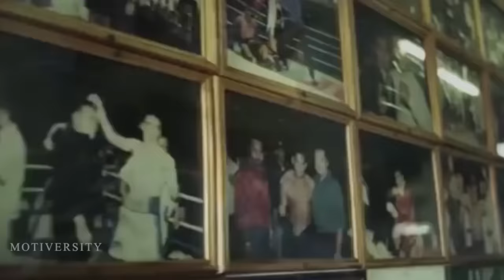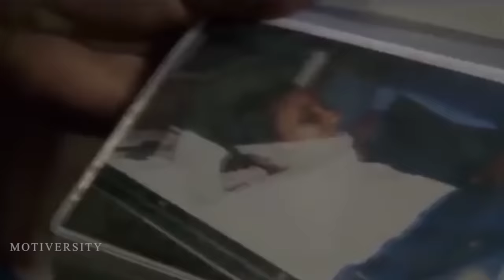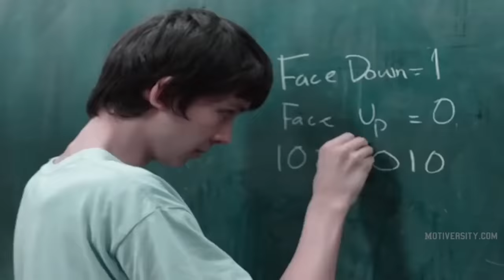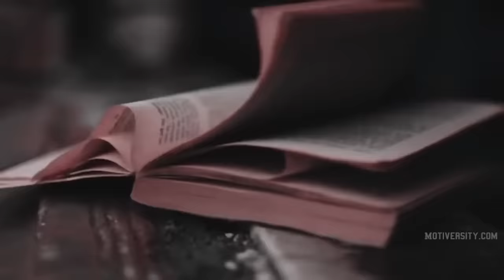WHAT'S YOUR WHY - Motivational Video Speeches Compilation | 30-Minute Motivation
WHAT'S YOUR WHY? Inspired by a number of other motivational videos and speeches on finding out your why (as well as the book Start With Why by Simon Sinek) this is a powerful Motivational Speeches Compilation on finding your WHY!

I hope this speech will inspire you and motivate you to figure out what you should go after and why!

The most innovative and influential companies out there all started out with a why. Your why shouldn't be "that you want to make money".

For more on finding your why, this is the book from the first speaker Simon Sinek:
Start with Why: How Great Leaders Inspire Everyone to Take Action

▶Speakers:

Simon Sinek
Will Smith
Tony Robbins
Eric Thomas
Nick Vujicic
Chris Ross
Jones 2.0
Walter Bond
Les Brown
Jim Rohn
Earl Nightingale
CT Fletcher

Creator - Video/Speech Used:

1. Motiversity/Simon Sinuk - Start With Why

2. Mateusz M/Eric Thomas -  Resiliency

3. Fearless Motivation - What Is Your Why

4. Motiversity - YOU MUST FIND YOUR PURPOSE

5. Motiversity - CHANGE YOUR LIFE and UNLEASH YOUR POTENTIAL

6. Motiversity - WHAT ARE YOU GOING AFTER? - TD Jakes

Music & Speech by Fearless Motivation:
What Is Your Why (2:44-5:53)

Really Slow Motion:
Imagination
Sunder
Sun and Stars